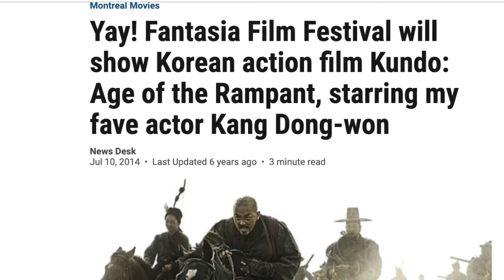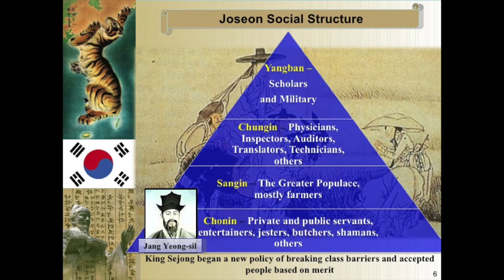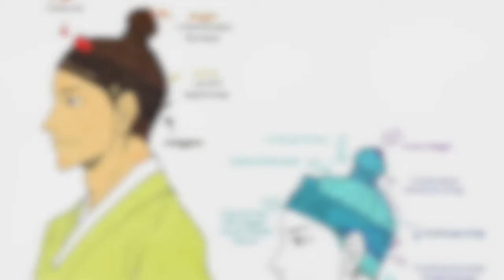KUNDO MOVIE TRAILER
In the year of 1862 in the Kingdom of the Joseon Dynasty, government corruption and class division has consequently led to the formation of a group of bandits called the Kundo who rise against the inequitable upper class aristocrats. The main plot of the film centers around two main characters : Dolchi and Jo-yoon, whose rivalry helps highlight that division of the lower class and aristocrats. Dolchi is a butcher whose status is at the very bottom of the caste-like system during the Joseon period, while Jo-yoon is an aristocrat with a very twisted story. Jo-yoon grows up being outcasted by his own father and step-mother which leads to his later thirst for vengeance that helps drive the story line. Throughout the film, viewers get to delve into and witness the exploitation and abuse of the lower class citizens while the rich keep getting richer. As a result, corruption, poverty, and death were quite “rampant.” To help bring justice to the lower class, the Kundo act as vigilantes, punishing the rich and giving back to the poor. The overall diversity of the characters bring a lot of life  and appeal to this film.